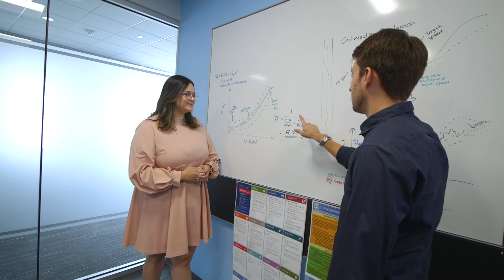Meet Matt Zebiak | GM Careers | General Motors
Meet Matt Zebiak, Energy Technology Specialist at GM. He’s obsessed with finding new ways to reduce energy use so he (and everyone else!) can continue to enjoy our planet.